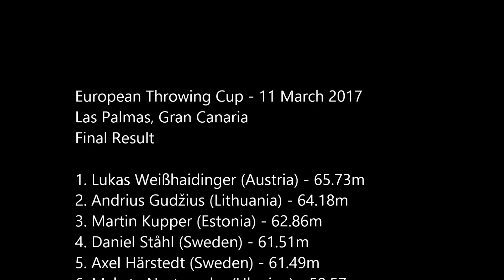Men's Discus - European Throwing Cup 2017 - - Las Palmas, Gran Canaria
Men's A Final at 2017 European Throwing Cup in Las Palmas, Gran Canaria.
Competition Result
1. Lukas Weißhaidinger (Austria) - 65.73m
2. Andrius Gudžius (Lithuania) - 64.18m
3. Martin Kupper (Estonia) - 62.86m
4. Daniel Ståhl (Sweden) - 61.51m
5. Axel Härstedt (Sweden) - 61.49m
6. Mykyta Nesterenko (Ukraine) - 59.57m
7. Hannes Kirchler (Italy) - 59.54m
8. Markus Münch (Germany) - 59.44m
9. Lois Maikel Martínez (Spain) - 56.95m
10. János Huszák (Hungary) - 54.27m